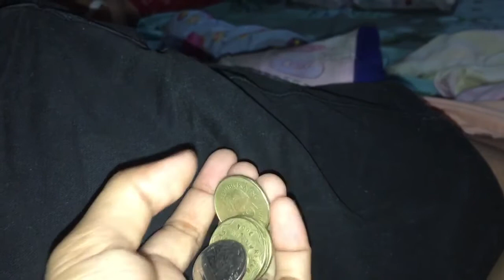❤️MAUPAY PAG MATA|Esnila K